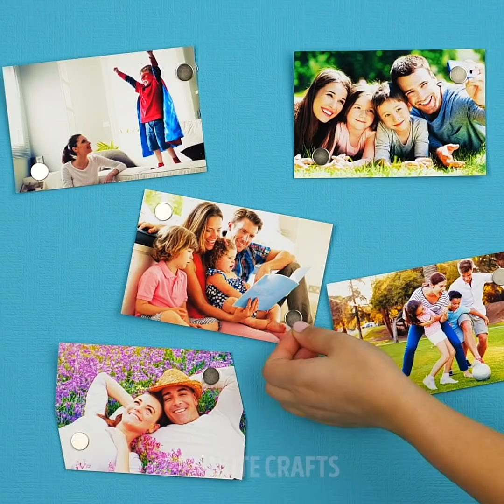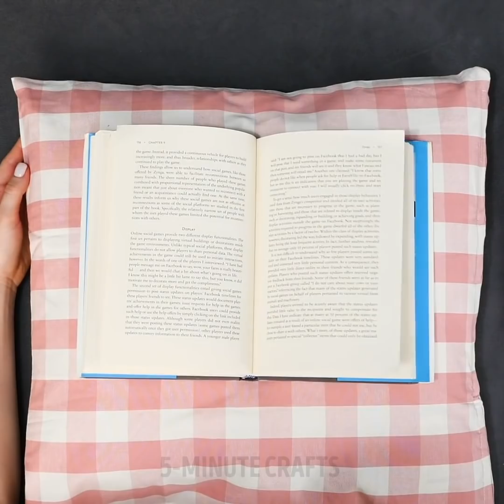29 OUTSTANDING DIY DESIGN IDEAS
INCREDIBLE CRAFTS THAT WILL ONLY TAKE YOU 5 MINUTES

Today I show you how to give some love to your home by redecorating it. You can follow my tutorials and recycle old items you already have around.
You can remove the doors from old cabinets in your home, repaint them and repurpose them into picture frames and decorations on your walls. To make them even more interesting attach some fairy lights to them.
I also show you how to take your old coffee table and repurpose it to a cool expensive-looking living room table with fairy lights and some foggy plexiglass top.
You can take an old ladder and then places woods through the steps to turn them into shelves. Then you can paint them different pastel colors and turn the ladder into a shelving unit for your books, decorations, and plants.
Watch until the end to see how to turn egg cartons into comfy stool.

Timestamps:
0:07 – DIY aquarium
2:50 – How to repurpose a coffee table to a game table
3:44 – How to recycle old furniture into toys
4:33 – How to recycle an old ladder
5:53 – Amazing bedroom hacks
7:58 – Repurpose old frames
9:52 – Cool hacks using pool noodles
12:32 – Brilliant room transformations